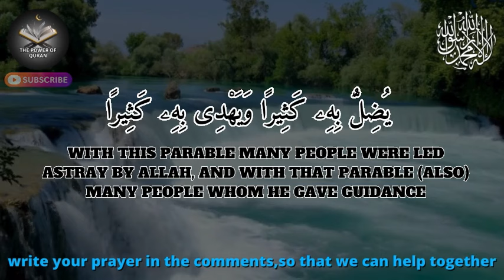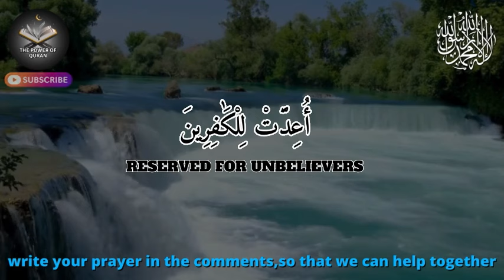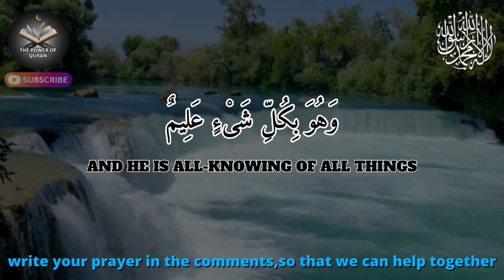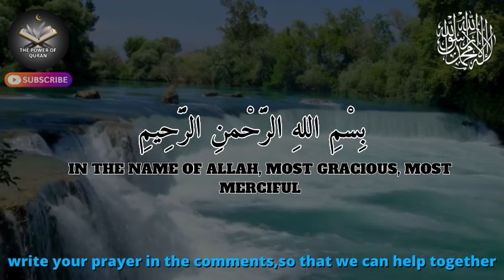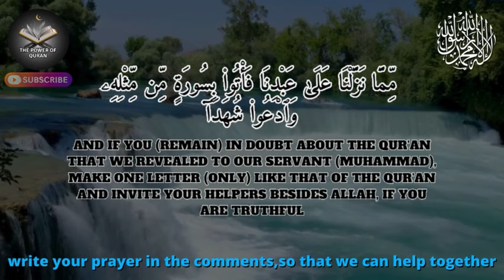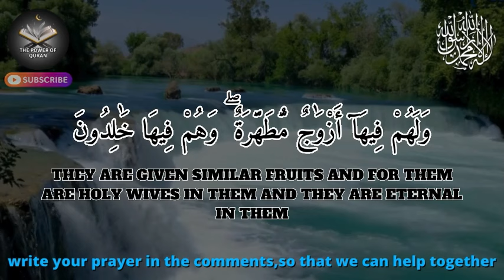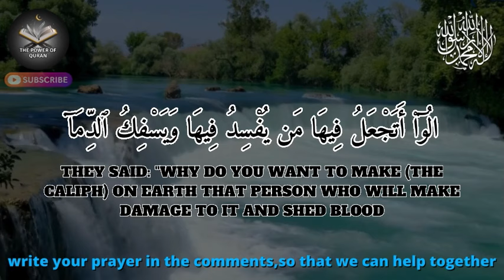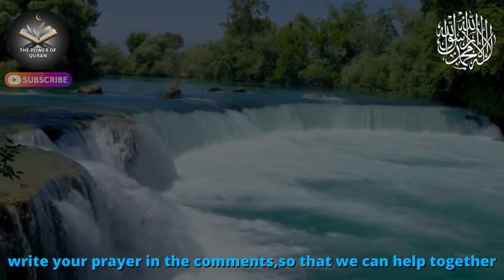9th day of Ramadan - listen to this good Dua and Dhikr to fulfill all your wishes and hopes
9th day of Ramadan - listen to this good Dua and Dhikr to fulfill all your wishes and hopes